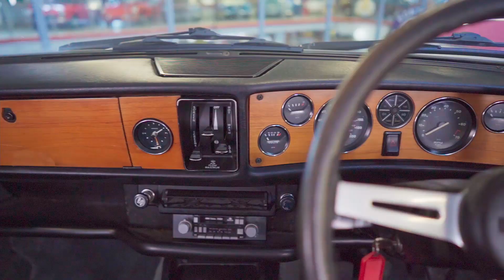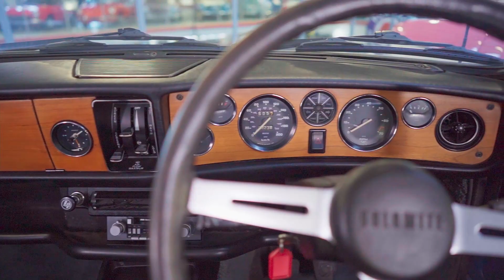1973 Triumph Dolomite 1850HL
11 Railside Place
Hamilton
New Zealand